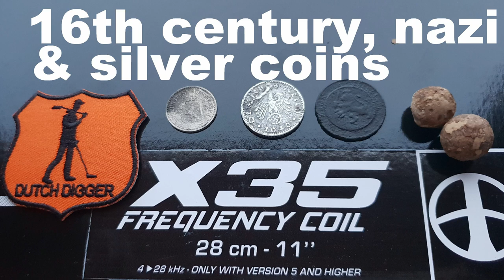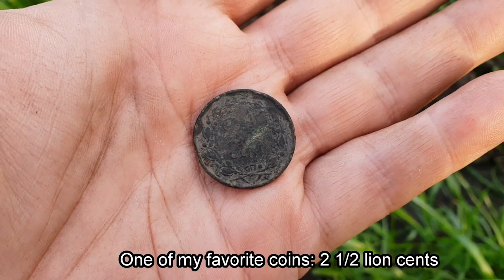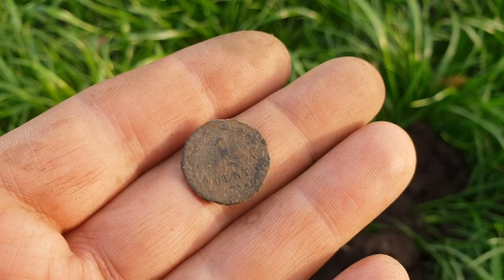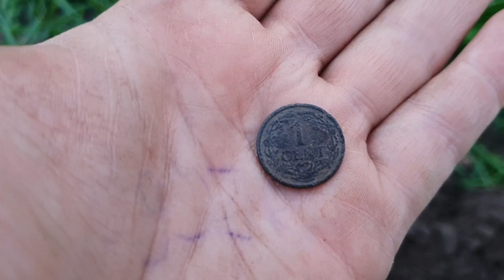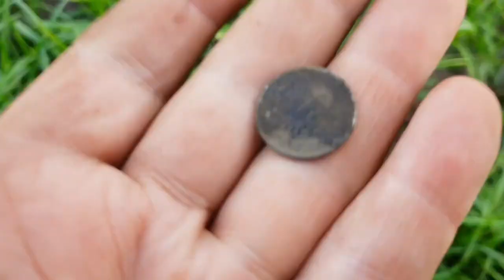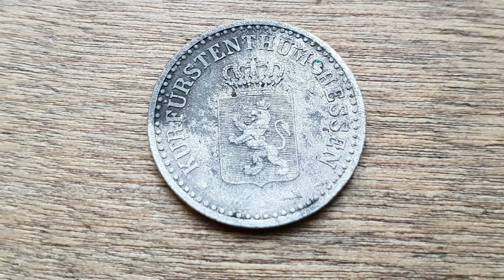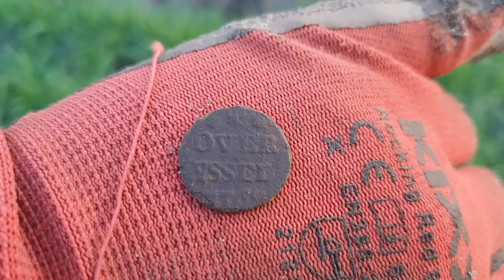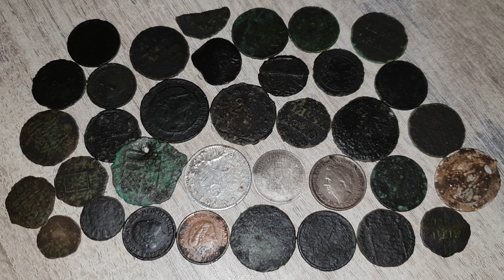Metaldetecting with the XP X35 coil. 16th century, silver and nazi coins!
In this video my first run with the new X35 coil on my home field. I detected this field many times over the last year, there was not much left to find.
The new coil turned out to work great. Found some lovely coins, rangings from the 16th century untill a nazi coin from the third reich, as wel as silve and post WW2 coins! Some coins and musket balls came from real deep with the boost mode. Check it out yourself!
I will give away a Dutch Digger patch at 150 subscribers! Neew just a few more!
Allso, check out the Dutch Digger Facebook page for detailed pictures and historical information on the best finds